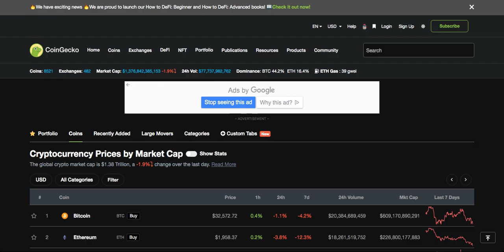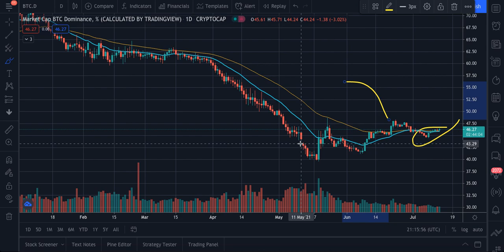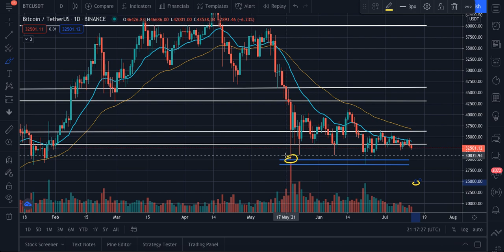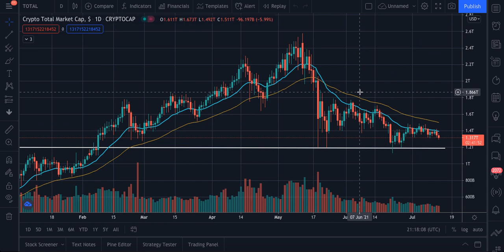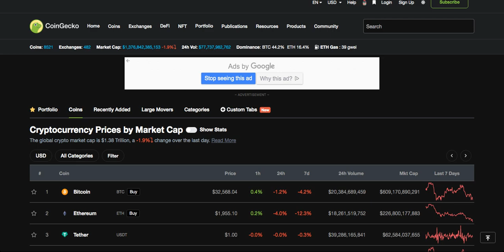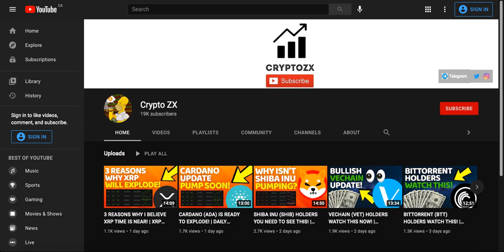URGENT: CRYPTO MARKET CRASH | WHAT'S NEXT FOR CRYPTO | CRYPTO NEWS | (VECHAIN, XRP, CARDANO BITCOIN)